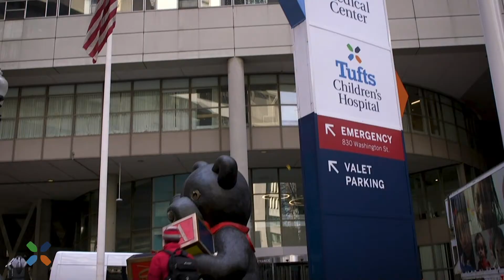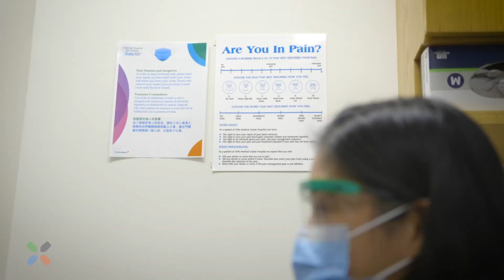Shirley Huang, MD | Pediatric Primary Care at Tufts Children's Hospital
Meet Shirley Huang, MD and hear her thoughts and passion for pediatric care at Tufts Children's Hospital.